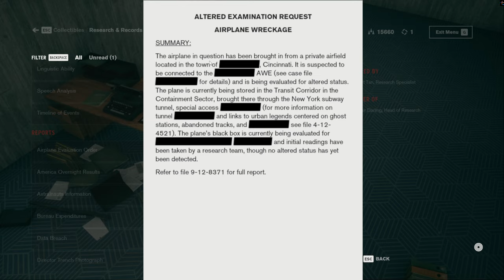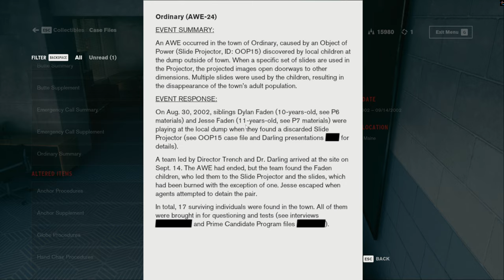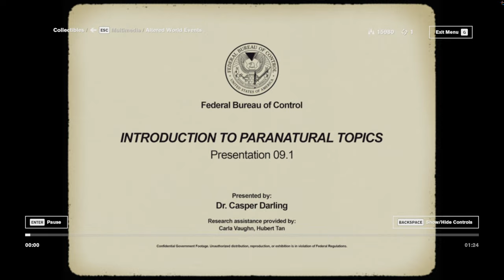Control - The Face of The Enemy (Part 3)